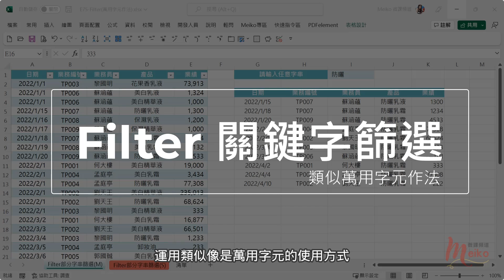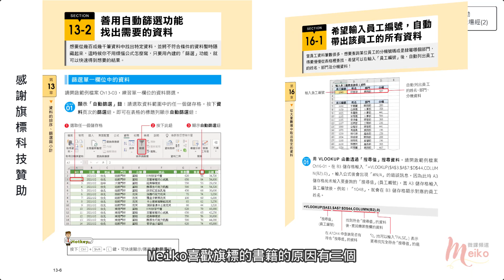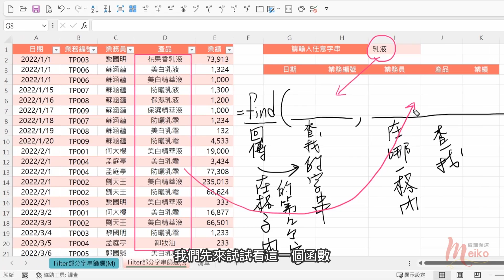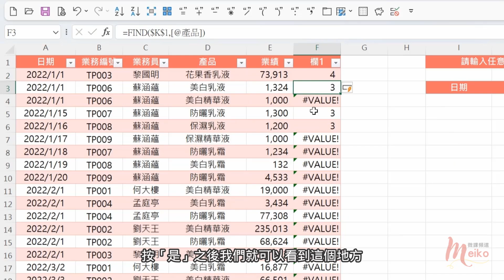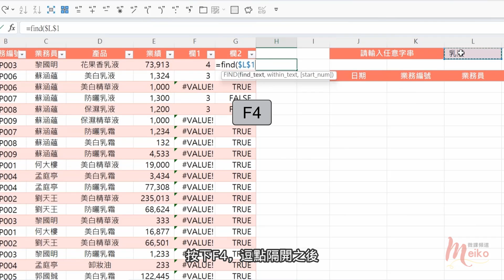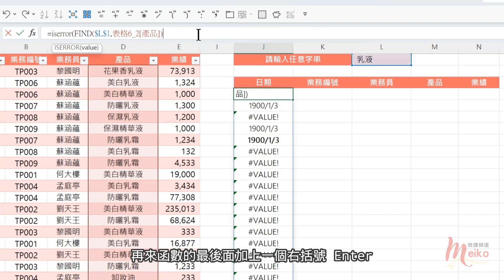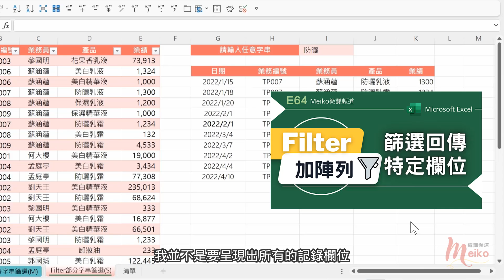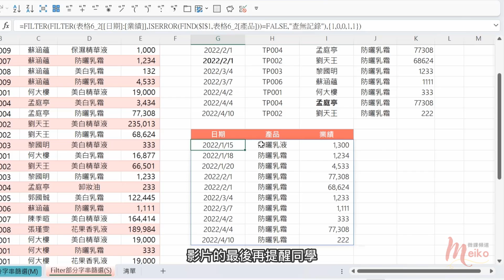【抽書】Excel教學 E75 | 使用關鍵字進行Filter篩選，類萬用字元篩選 | 篩選回傳特定欄位 | key word filter (抽書：Excel職場聖經)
本單元說明
【本單元感謝旗標科技贊助8本Excel職場聖經(2)】
活動說明：
．2022/11/13-11/16 晚上12點前，於影片下方留言：【你最想學會Excel甚麼技巧】
．活動限台澎金馬同學參加
．2022/11/18 晚上9點於本影片置頂留言區公布得獎者與領獎方式

🎙️描述：Filter與進階篩選有共同的特色，就是可以篩選出符合條件的記錄，Filter可以有很多種變化，例如：使用關鍵字篩選、篩選條件以外的資料、以陣列方式回傳欄位、多條件篩選、只要同學多點心思，便可發掘Filter有趣之處~
本影片使用到：Filter、Find、iserror

🎬單元大綱
00:00 單元範例說明
00:48 抽書活動說明
02:18 Find函數說明
04:31 公式溢出的解決方式
05:18 iserror函數說明
05:56 Find+iserror函數結合應用
06:40 Filter函數說明
09:13 Filter+陣列回傳特定欄位
請留下一個 喜歡 並分享這個視頻
如果您訂閱並打開通知鈴，我會很高興🧡

❤️小額贊助
1.於影片下方點按「超級感謝」